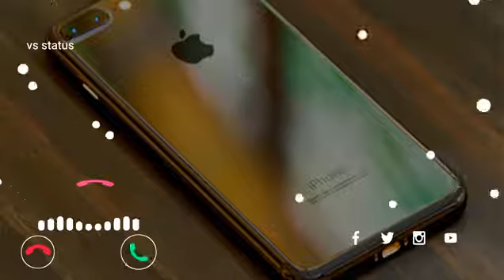Hamnava mere new ringtone